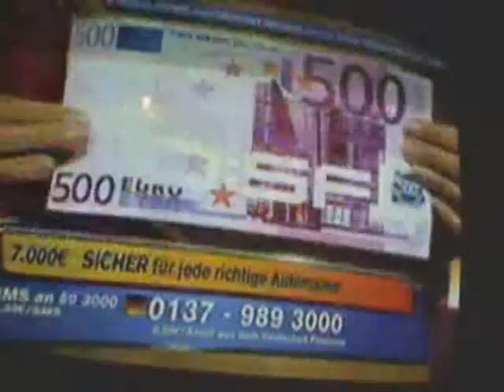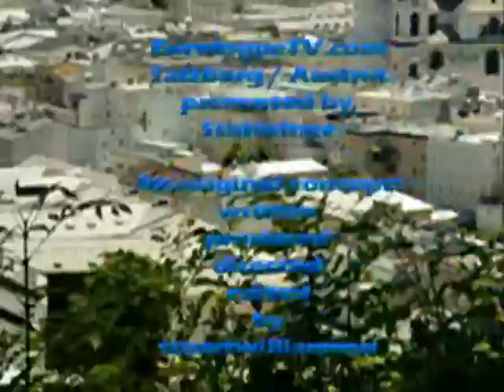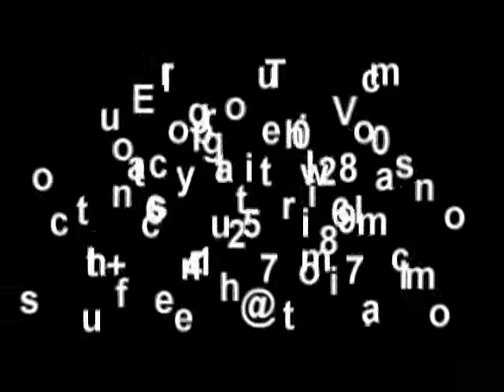Salzburg by Default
The EurologueTV.com Crew sleep through Vienna and get thrown off their train in the middle of nowhere...